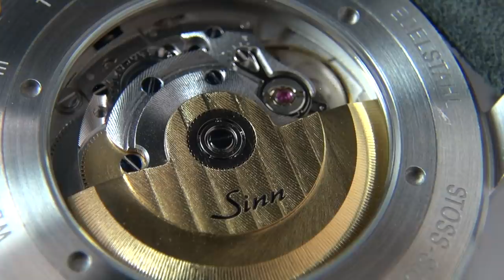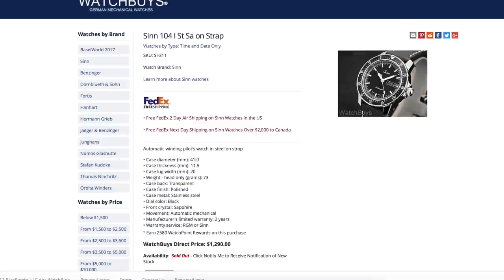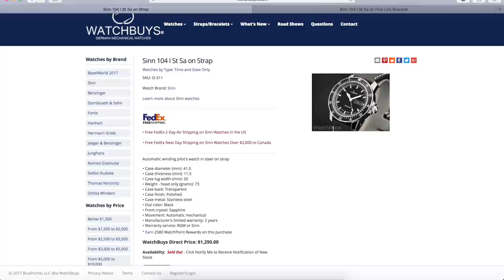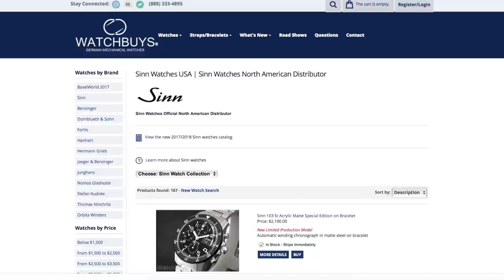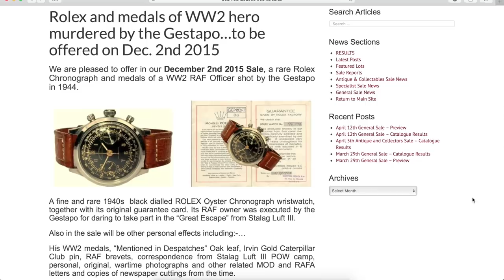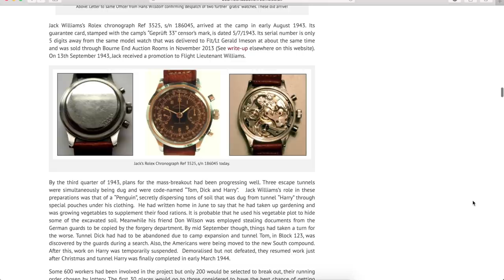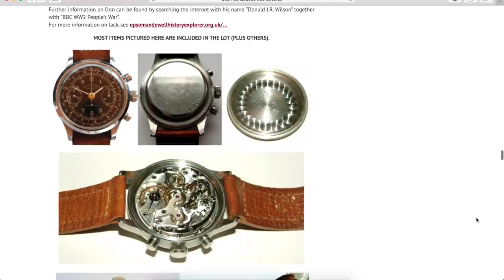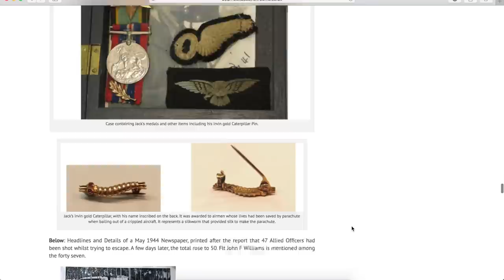Top 20 Best Watches Under $2000 - The Coolest Rolex Ever - 5 Things I Love & Hate About The Sinn 104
In this episode I share the results of a recent poll to see what the UGWC voted as the top 20 best watches from under $2000 (excluding used watches). I then discuss 5 things I love and 5 things I hate about the Sinn 104. Lastly I share an incredible story behind one of the coolest Rolex watches ever.

For more information and to get your horological questions answered, join our UGWC community on the Facebook group

I do not use the messaging system on YouTube, Facebook or Instagram. Thank you.